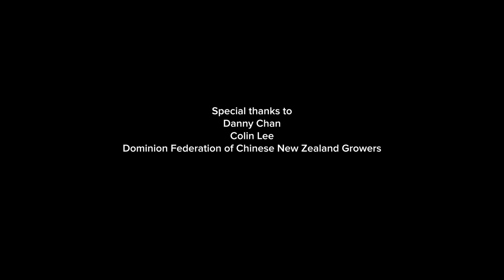Luo Hui: Bamboo Branch Songs as a poetic genre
Luo Hui , Senior Lecturer in Chinese Language and Culture at VUW, explores the little-known poetic genre of bamboo branch songs.